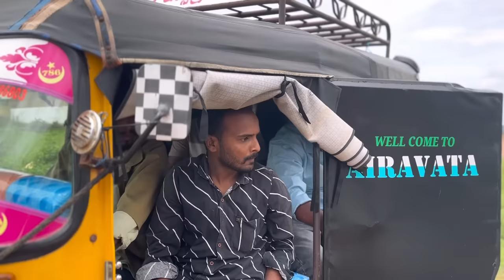ಡ್ರೈವರ್ ಲವ್ | Driver Love | part 2 |sandeep sm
ಡ್ರೈವರ್ ಲವ್ | Driver Love | sandeep sm

ವಿಡಿಯೋ ಹೆಂಗ ಐತಿ ಕಮೆಂಟ್ ಮಾಡ್ರೆಲಾ😍🙏
ಹಂಗ ವಿಡಿಯೋ ನಿಮ್ಮ ದೋಸ್ತರಿಗೆ Share ಮಾಡ್ರಿ 😂

Aartist
Sandeep sm
Vanu Patil
Bharamajja
Mallikarjun
Abhisheka

Camera Work
Manju g h

Production manager
Mallikarjun

  ಡ್ರೈವರ್ ಲವ್ | Driver love |
Sandeepsm | Funny Videos